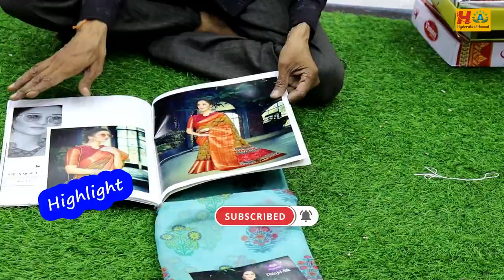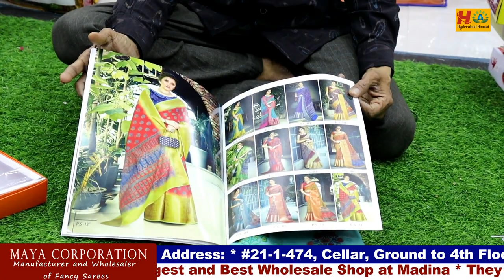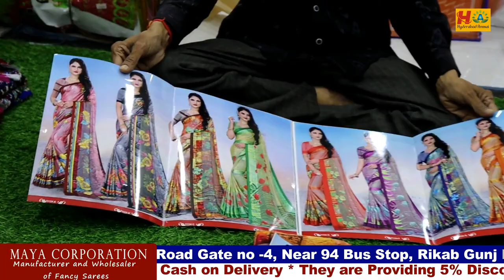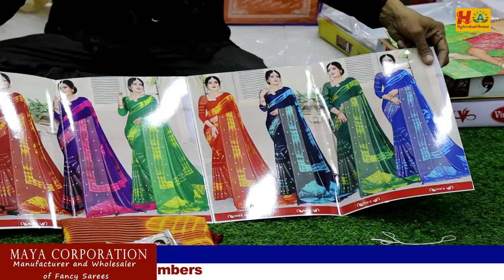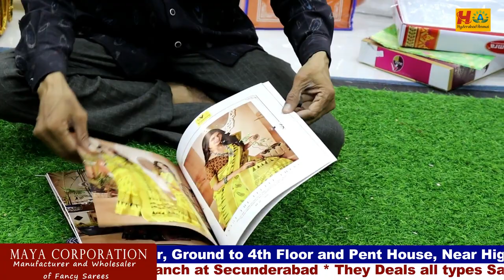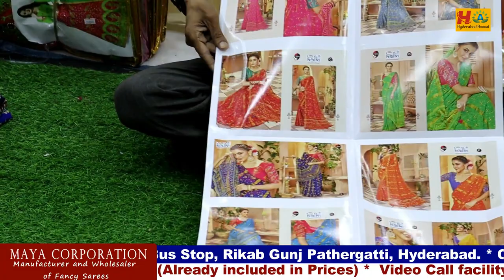Exclusive Fancy Saree Collection || Manufacturer & Wholesaler MAYA CORPORATION || 5% Discount Sale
Today I am going to share  MAYA CORPORATION Shop Sarees Collections. They are One of the biggest wholesaler and they are Manufacturer.

Address:
MAYA CORPORATION

Location Link

 Your's
  Hyderabad Ammai😍
  Keep smiling🤔😃